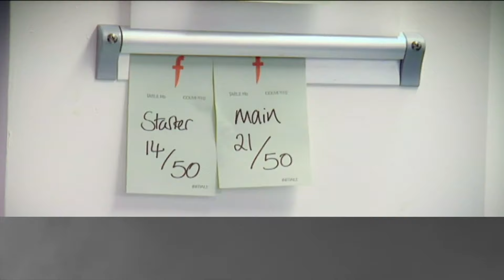Up in Smoke: Estate Agents Attempt to Cook | The F Word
Absolute chaos in the kitchen as four estate agents struggle to keep up with the pace.

Welcome to The F Word's official channel - your ultimate culinary escape with the one and only Gordon Ramsay! Get ready to dive into the heart of The F Word (also known as Gordon Ramsay's F Word), an electrifying show packed with mouthwatering recipes, behind-the-scenes food magic, and the hottest celebrity food trends.